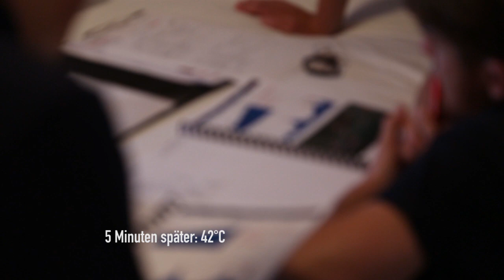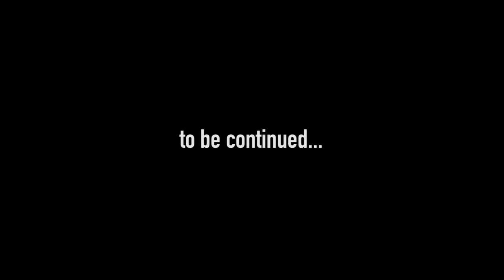Backstage Tirol Cycling Team - Day 0 + Day 1